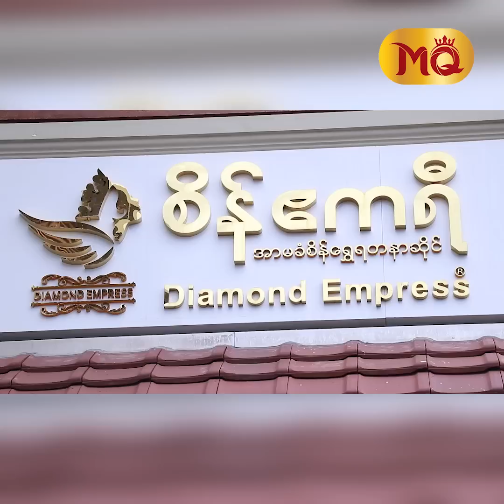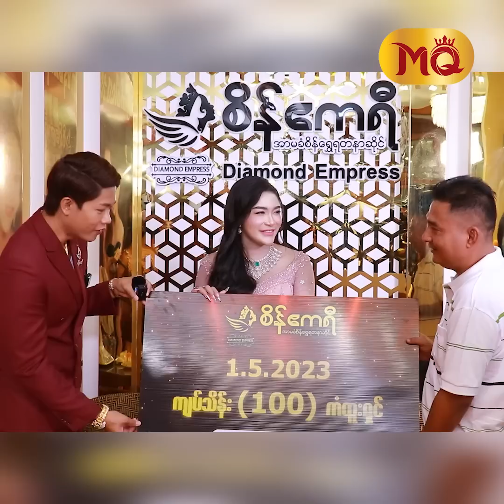Top Fan ဖြစ်ရုံနဲ့ သိန်း(၁၀၀) ပေးအပ်ခဲ့တဲ့ စိန်ဧကရီ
နိုင်ငံကျော် " စိန်ဧကရီ အာမခံစိန်ရွှေရတနာ " လက်ကားဆိုင်ကြီးရဲ့ (၆) ကြိမ်မြောက် ကျပ်သိန်း (200) ကံထူးရှင်ရွေးချယ်ပွဲကြီးနဲ့ Top Fan ဖြစ်ရုံနဲ့ အခမဲ့ ကျပ်သိန်းပေါင်း (1000) ကံထူးရှင် ရွေးချယ်ပွဲကြီးမှာ ကံထူးသွားကြတဲ့ ကျပ်သိန်း (100) ကံထူးရှင်များကို မေလ (၁၂)ရက်နေ့က " စိန်ဧကရီ "၏ ဒုတိယမြောက်ဆိုင်ခွဲဖြစ်‌ သော အမှတ် (91G 1b2) ၊ သံလွင်လမ်း ၊ ဝင်ဒါမီယာ ၊ ဗဟန်း ၊ ရန်ကုန်မြို့မှာ သရုပ်ဆောင် ကျော်ထက်အောင် , ဒေါက်တာ သဲစုခိုင် (စိန်ဧကရီ) တို့က ဆုငွေများ ချီးမြှင့်ပေးခဲ့ကြပါတယ်။ 💎👏🎉🎊